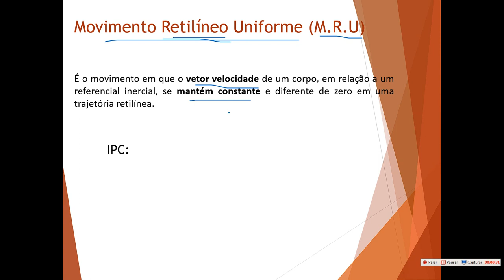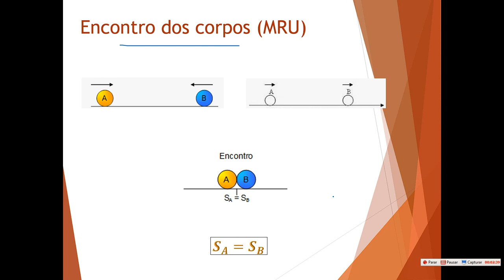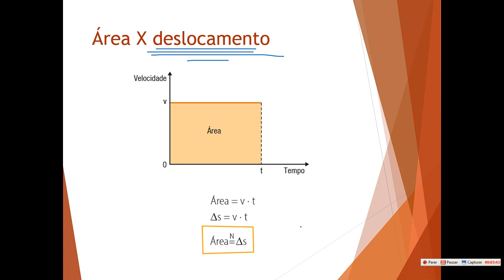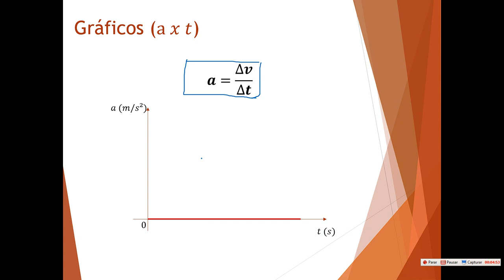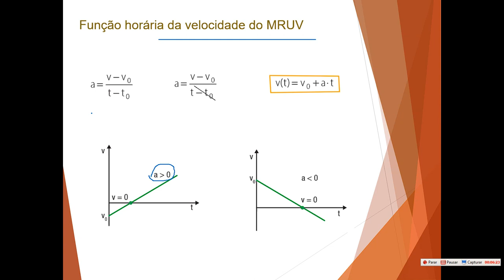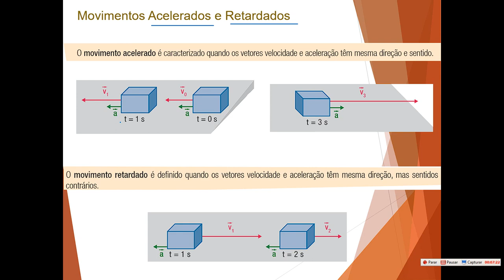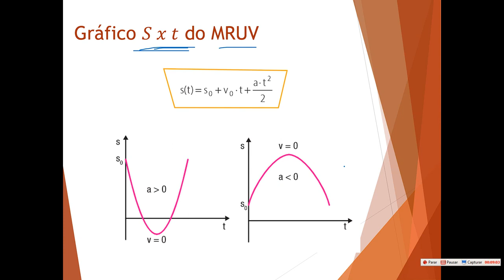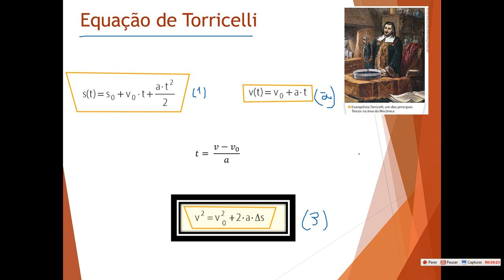Professor Alex Física Aula13 3EM